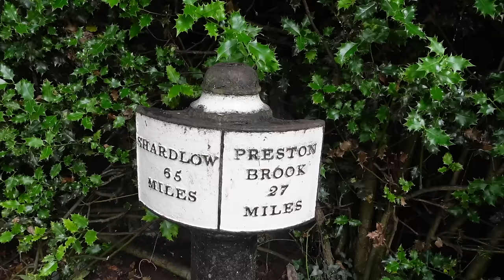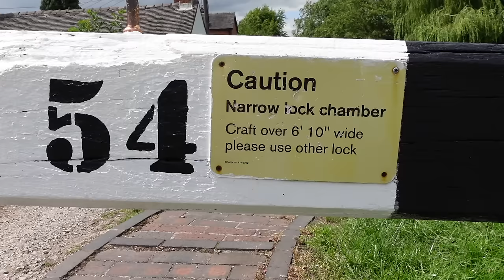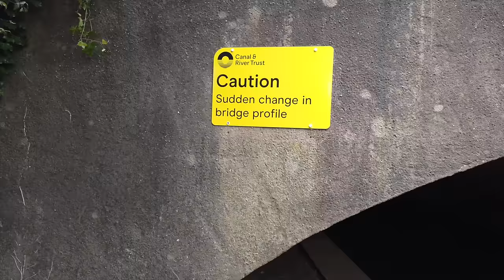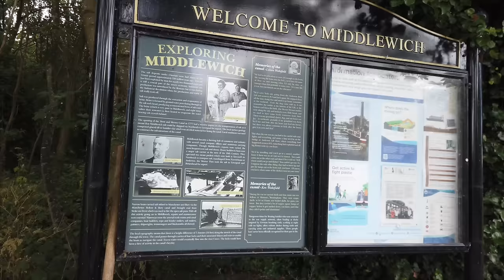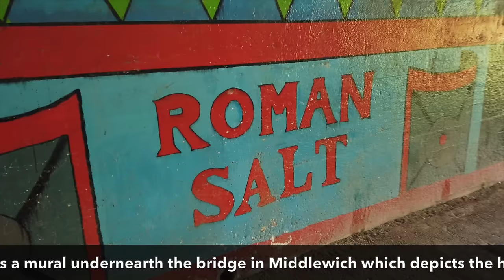NARROWBOAT | What is DIESEL BUG? It's BAD, VERY BAD !! LIVE ABOARD LIFESTYLE | Episode 74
Hi Guys

Welcome to our latest episode in our WATERWAYS ADVENTURES in our TINY FLOATING HOME.

In this episode we final escape the Macclesfield Canal before the closures take affect!! Phew, we are free….
We cruise north on the Trent and Mersey but will the ongoing canal closures further north affect our route. We encounter more bad weather whilst tackling 10 locks in one day, it’s LIVE ABOARD CRUISING at its wettest!!
We do a two good deeds in one day and Michael finally gets his treat… keep watching to find out what it is.
We welcome family onboard our NARROWBOAT as we cruise from the beautiful countryside of CHESHIRE into the INDUSTRIAL section of NORTHWICH, this just isn’t a PRETTY view from our TINY FLOATING HOME!

We hope you enjoy a look at our ADVENTURING LIFESTYLE xx

We are Jackie & Michael and we travel the British waterways network on our 57ft narrowboat Border Reiver. Join us each week for our latest adventures as we explore the UK.
We hope you enjoy our videos. We love reading all your comments so please do leaves us a comment, we answer each one.

We use Epidemic Sounds for our music, check them out here for a free 30 day trial

Cruise of Macclesfield Canal - Venetian Blinds by Mattais Tell
Cruise to Wheelock - Just One Kiss by Loving Caliber
Northwick Cruise - Hang on Tight by Tigerblood Jewel
Boatyard Passing - Drunken Nights to Sun Mornings by Dandelion

We would like to attribute the use of the following logos:

for the use of the Instagram logo.